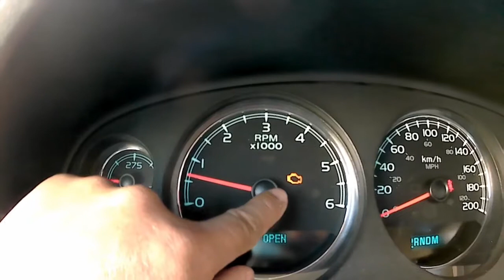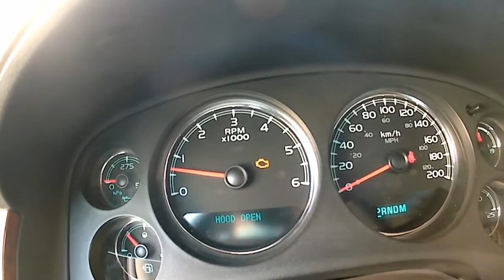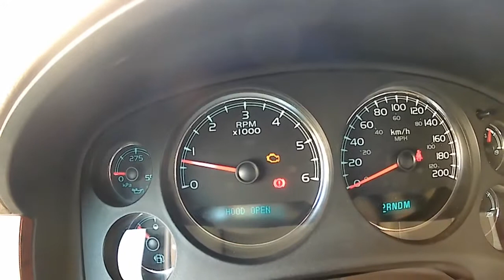DIY THROTTLE BODY CLEANING// CHEVY TAHOE 2011,,, Vlog # 120